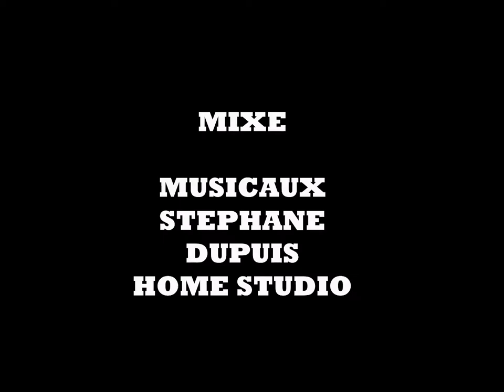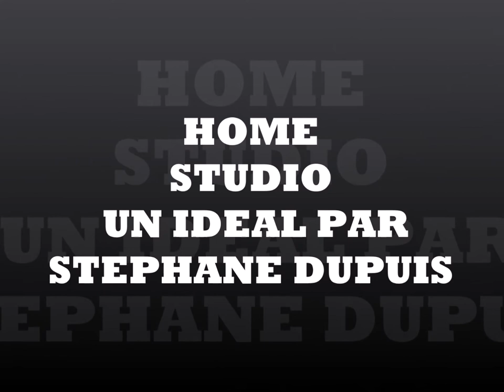Un ideal sdupuis